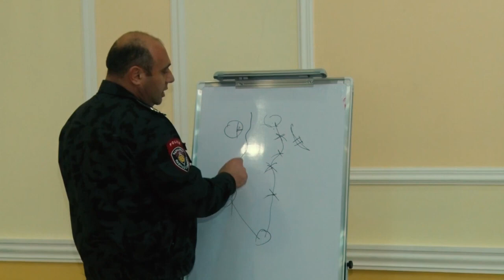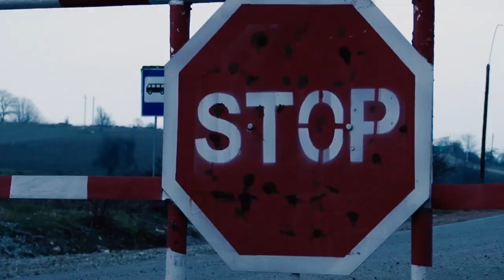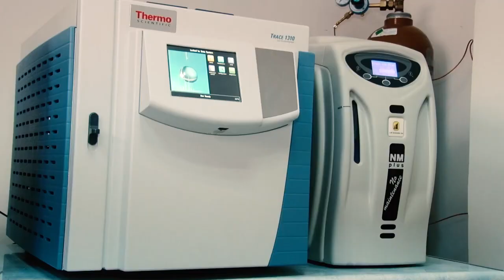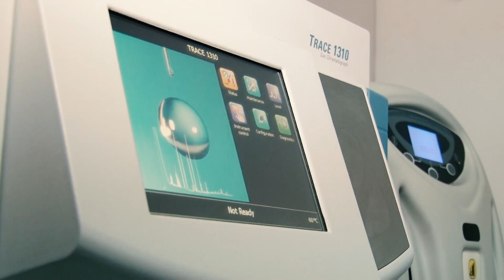Ոստիկանությունը Սյունիքում հատուկ ծառայություն է իրականացրել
Սյունիքը Հայաստանի ողնաշարն է, և ոստիկանության գերնպատակն է ապահովել բնակչության անվտանգությունը